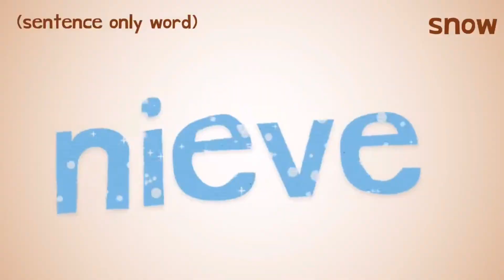Endless Spanish 3rd